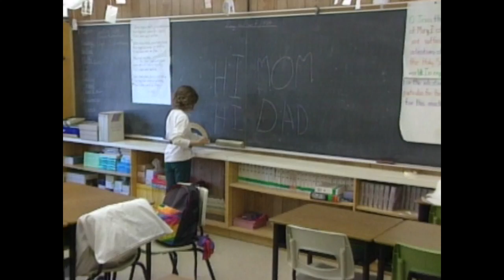"Sherri" (CBC)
A young girl inspires everyone around her with her bravery, sense of humor, and strength after she is diagnosed with bone cancer. Broadcast on CBC's Man Alive Series, the film was produced and directed by Gail Sweeney (whose own daughter is a cancer survivor) and Mark Wright (Senior Producer at Prisma Light with four children of his own). Many of the scenes were shot by Gail's husband, a respected cinematographer.